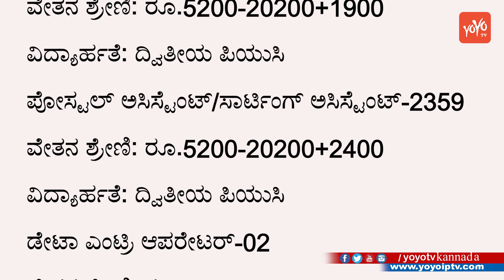SSCನಲ್ಲಿ ವಿವಿಧ ಹುದ್ದೆಗಳಿಗೆ ಅರ್ಜಿ ಆಹ್ವಾನ | SSC Recruitment 2017 Karnataka | YOYO TV Kannada News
SSC Recruitment 2017 Karnataka SSCನಲ್ಲಿ ವಿವಿಧ ಹುದ್ದೆಗಳಿಗೆ ಅರ್ಜಿ ಆಹ್ವಾನ  YOYO TV Kannada News